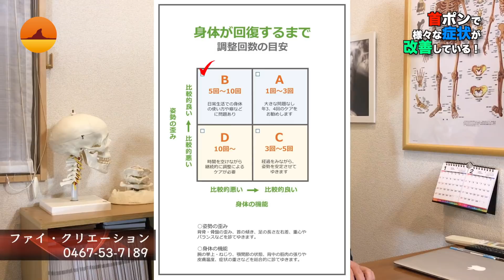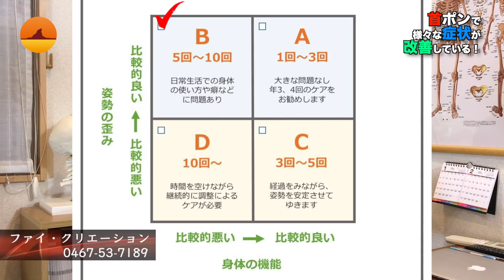【首専門】首を軽く調整するだけで全身の様々な症状が改善！ : 茅ヶ崎 ファイ・クリエーション : 茅ヶ崎テレビ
疑心暗鬼の女性の来訪者の首を軽く調整するだけで症状を改善できるのか？

茅ヶ崎の首専門整体院「ファイ・クリエーション」の 仲丸 強 院長にトライしていただきました。

その結果は、、、、動画をご覧ください。

【協力】
湘南 茅ヶ崎ファイ・クリエーション
首と心のセラピスト 仲丸 強
住　所　神奈川県茅ヶ崎市幸町7-21（JR茅ヶ崎駅南口徒歩5分）
営業時間　9：00～18：30
休診日　毎週月・火曜日（土日祝日営業）

HP　心と身体が軽くなるエネルギー調整
HP　首のみを軽く調整するやさしい施術